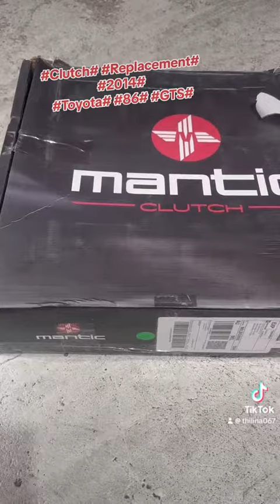Clutch# Replacement# #2014#Toyota# #86# GTS#